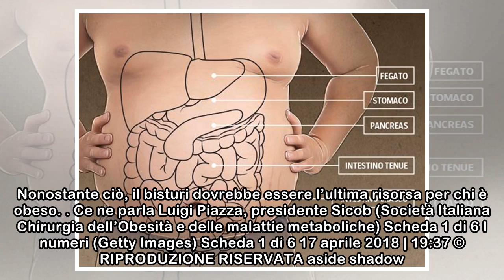La chirurgia bariatrica: chi la può fare, quali sono le opzioni, benefici e rischi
17 aprile 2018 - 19:37 La chirurgia dell’obesità è molto efficace per la perdita del peso in eccesso. Gli interventi stanno diventando sempre meno invasivi: con le tecniche laparoscopiche, robotiche o...